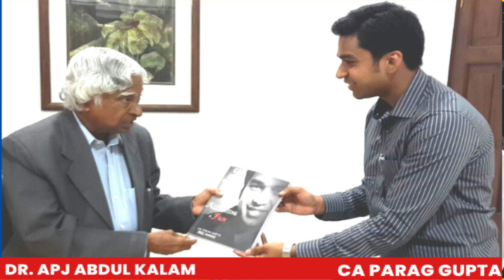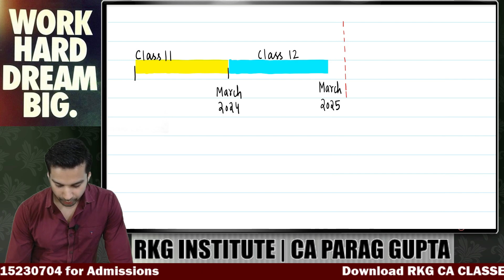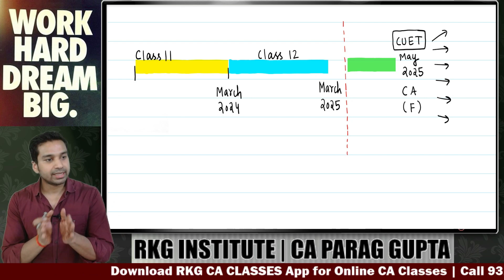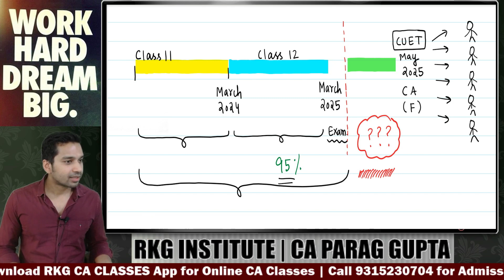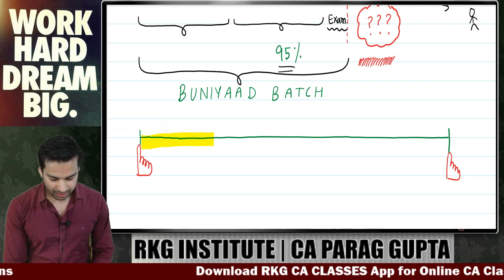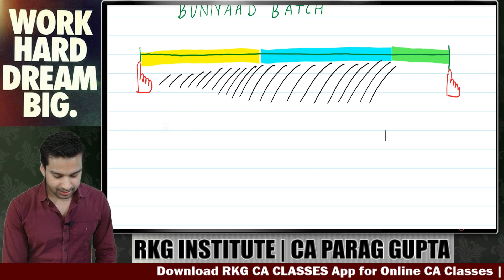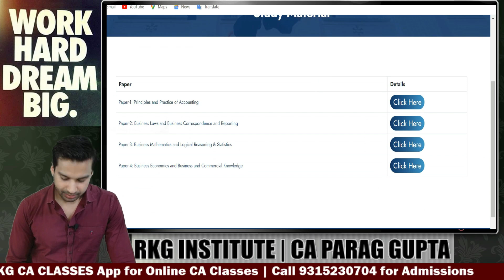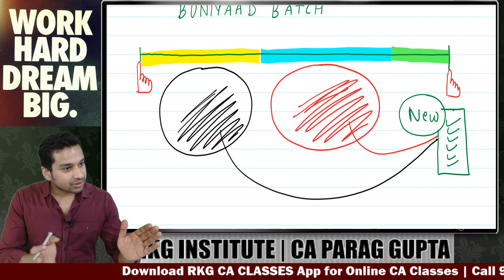ये गलती मत करना 😲 Class 11 Students must think about this !